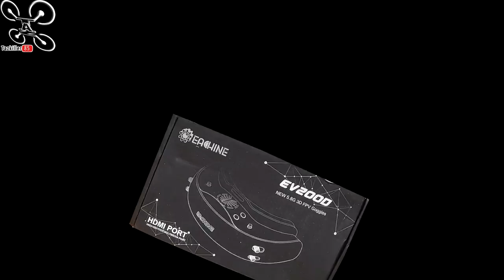Eachine EV200D Vs Fatshark - Review Test Démo - Pas parfaites mais presque !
NOTATAZ : 18/20  Fatshark n'a qu'à bien se tenir !!!

Niveau : Débutants et Confirmés
Les + : Images, Ergonomie, Confort, Réception, PRIX !
Les  - : DVR et recherche auto trop long ...

Eachine 1, Fatshark ... au boulot !!! D'accord elles ne sont pas "parfaites", le DVR est très long à mettre en route et sa qualité n'est pas la meilleure du marché. D'accord la recherche automatique des canaux est aussi un peu longue (72 canaux 1 par 1 c'est relou ) . Mais mis à part ces petits défauts qui ne sont pas les qualités premières qu'on demande à des lunettes FPV, ces EV200D sont EXCEPTIONNELLES !!! Le FOV est parfait, l'image est magnifique, la réception excellente, le confort est top ... En toute honnêteté ces lunettes n'ont actuellement aucunes concurrente sérieuse dans cette gamme de prix. Proposées à 245€ aujourd'hui jusqu'au 23 juin, c'est sans aucun doute LE MEILLEUR RAPPORT QUALITÉ PRIX sur le marché des lunettes FPV ! Vivement les EV300D .. LOL . Merci de votre soutien et ... Bon Film à Tous .

Intro : sony végas par Tazkiller85 et NARURED